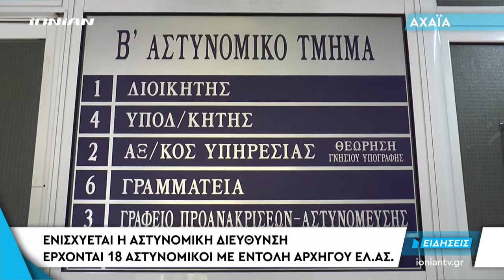Δελτίο Ειδήσεων | 20.09.2018